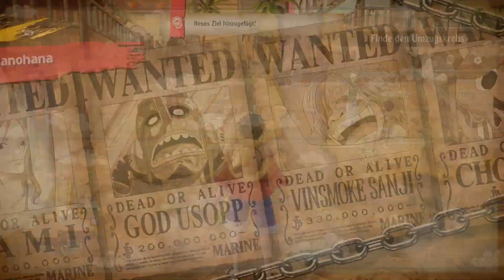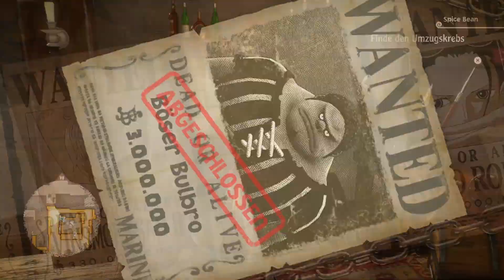One Piece Odyssey [DE/HD] 👒 #38 - Ruffy's Idee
Action Role-Playing Game von Bandai Namco Entertainment

- Let’s Play -
Stimme: Kidma

- Das Spiel -
Ein neues RPG aus der Welt von ONE PIECE zur Feier des 25. Jubiläums der äußerst beliebten Manga- und Animeserie!
Der berühmte Pirat Monkey D. Ruffy, besser bekannt als Strohhut-Ruffy, und seine Strohhut-Crew segeln auf der Suche nach der nächsten Insel und dem nächsten Abenteuer durch die Neue Welt.
Während einer Reise geraten sie jedoch in einen Sturm und erleiden Schiffbruch. Danach werden sie an eine üppig bewachsene tropische Insel gespült, die von ständig tosenden Stürmen umgeben ist…
Der von seiner Crew getrennte Ruffy begibt sich nun auf ein großes neues Abenteuer, um seine Freunde zu finden und von der Insel zu entkommen!
Ihn erwarten gefährliche neue Gegner, furchtbare Naturgewalten und vieles mehr!